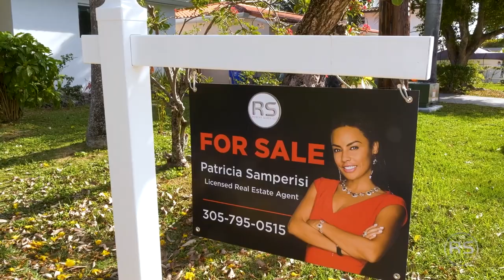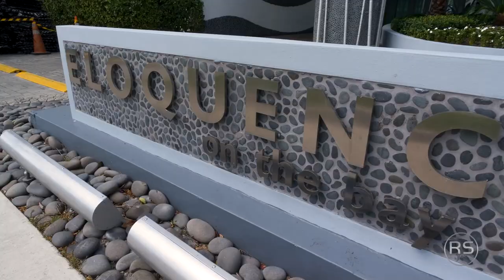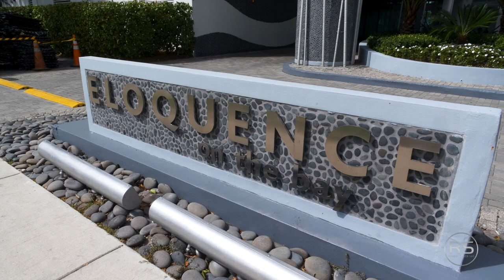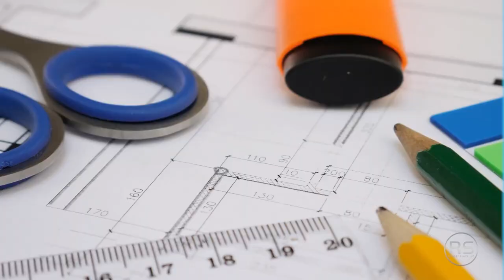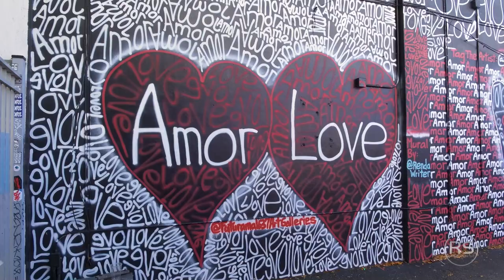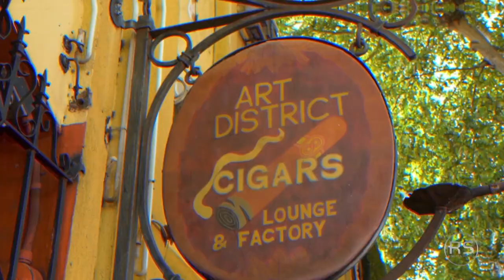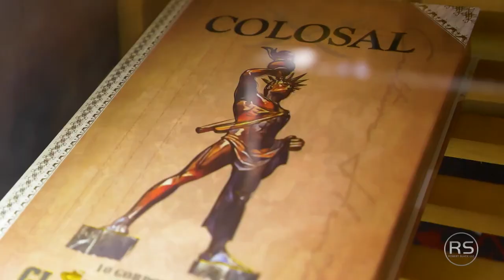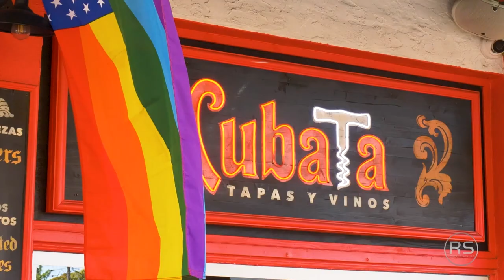Exploring Miami Real Estate, Food, and Cuban Coffee | Selling Florida | Robert Slack LLC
In this episode of Selling Florida, we explore the beautiful city of Miami! We show you inside some immaculate real estate properties, tour the Biscayne Bay on a 40 foot Catamaran, visit Calle Ocho, sample some empanadas, roll some cigars and of course, have a shot of some cuban coffee!!

In each episode of sellingflorida we do our best to highlight not only real estate but the small businesses and local hang outs that make up each community!

We are always looking to expand our team here at Robert Slack LLC, if you are an agent and looking for opportunity we would love to chat!